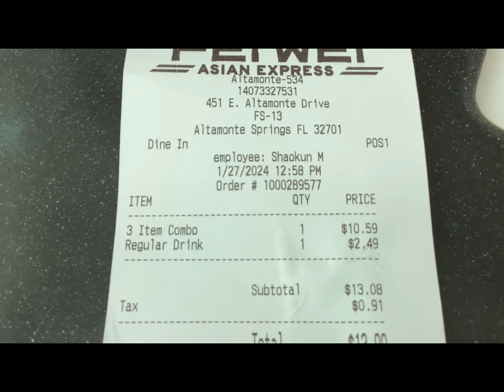Food review, US shopping mall.